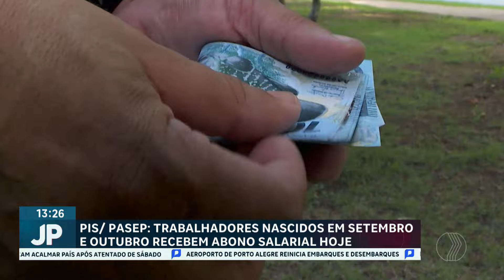JP AGORA 1º EDIÇÃO | 15/07/2024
Confira os destaques do JP Agora 1° Edição:
- TRABALHADORES NASCIDOS EM SETEMBRO E OUTUBRO RECEBEM ABONO SALARIAL HOJE

- GOVERNO DEFINE CRITÉRIOS PARA RECONHECER FAMÍLIAS QUE DEVEM GANHAR NOVAS CASAS NO RIO GRANDE DO SUL

- INCÊNDIOS AUMENTAM 82% EM MINAS GERAIS E CERRADO É O QUE REGISTRA MAIOR NÚMERO DE FOCOS